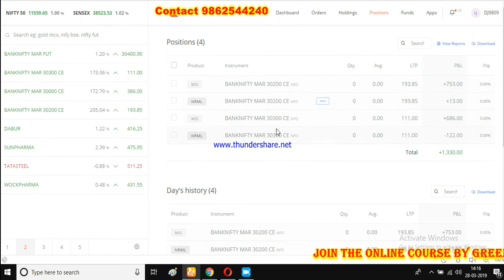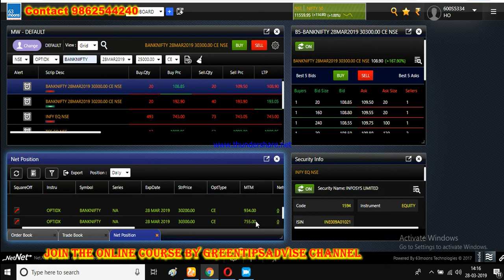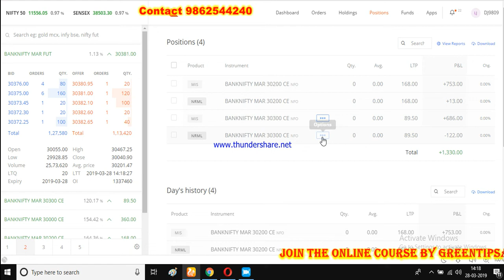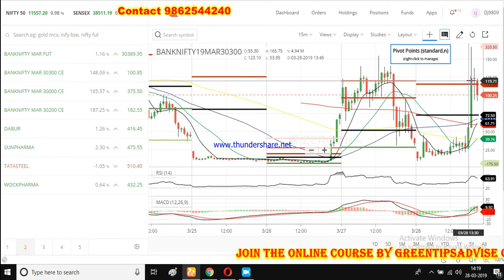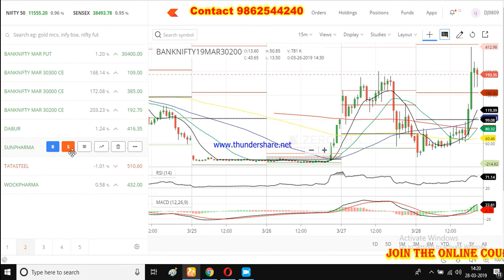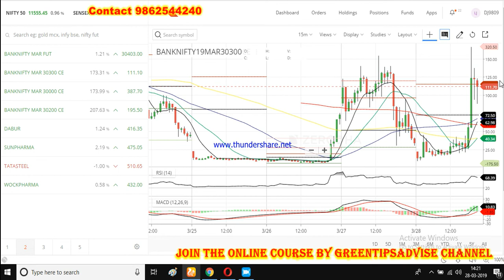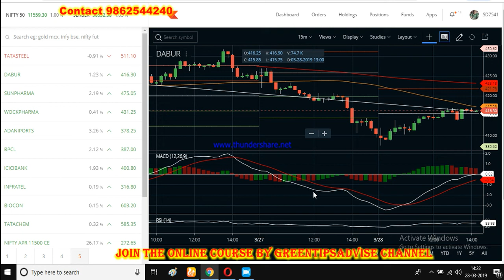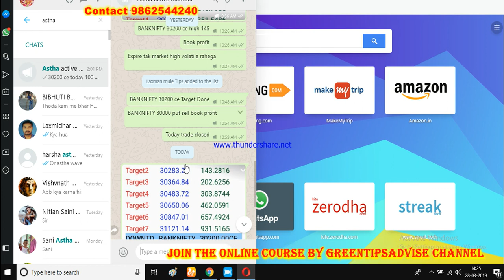Intraday live trading Strategy # 4 order execute in a day 28-03-19 | Banknifty Intraday Strategy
40 X Margin NSE Cash Intraday (MIS)
66 X Margin NSE Futures & MCX Futures Intraday (MIS)
10 X Margin NSE Cash Delivery (CNC)
7 X Margin NSE Options (selling) Intraday (MIS)

greentipsnadvise channel

GREENTIPSNADVISECHANNEL

अगर बाजार और उछले तो यह 3 Stock में मिलेगा जबरदस्त मुनाफा | Short Term Positional Stock

Intraday trading  stock for tomorrow free tips